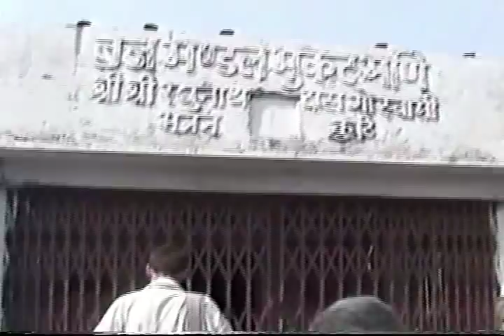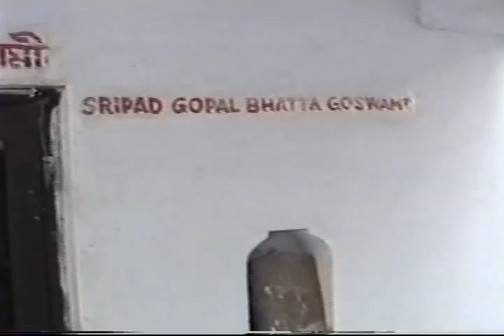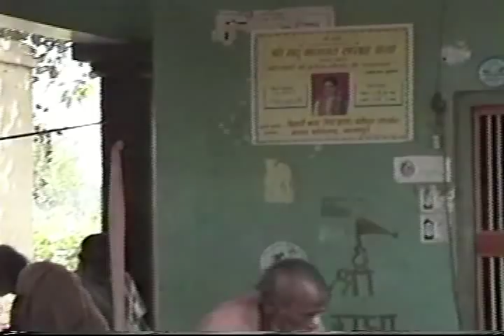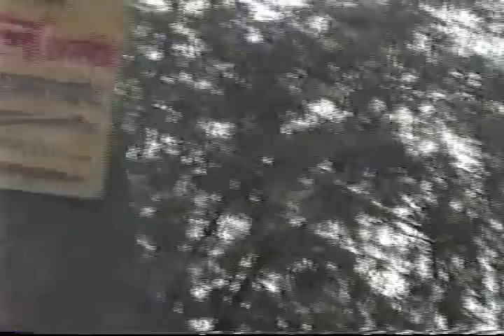Vraja Parikrama Radha Kunda Syama Kunda Adi Narayana Badhri Tape 67 p1